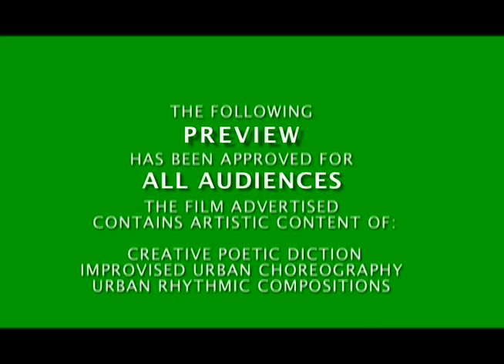"Renaissance Cafe" (Trailer)